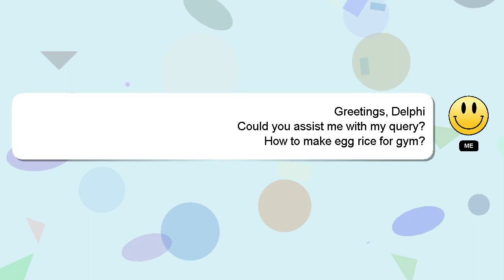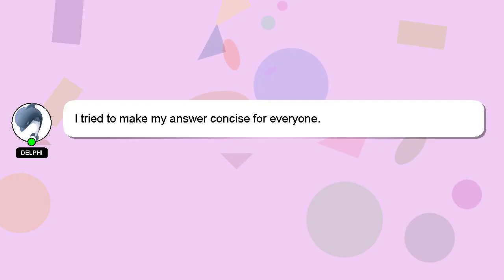How to make egg rice for gym?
Here's a short introduction about myself, Hey, I am Delphi. I am happy to help you with your questions. - How to make egg rice for gym?

I will express my appreciation for your answer by 'hearting' it.

*2 What we are experimenting :*